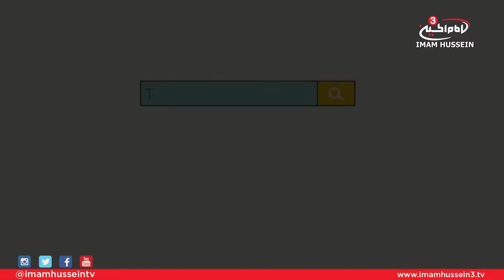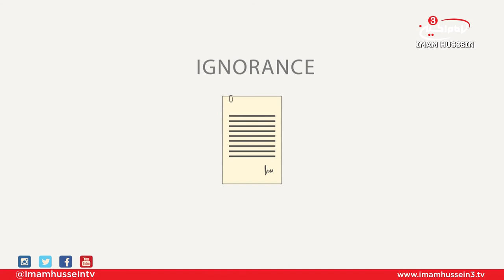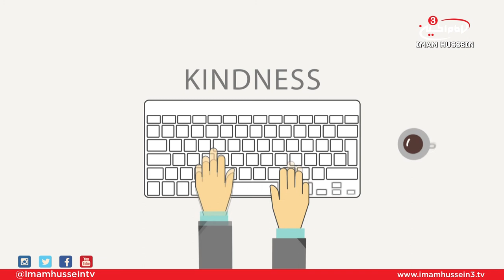Moral in Minutes - Envy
"Morals in Minutes" is a series of short episodes filled with wisdom  and morals, presented by Rena Hamid. This series provides the dear viewers with various ways and methods in dealing with one another as well as explanations of Islamic terms and actions.

Satellite:
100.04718